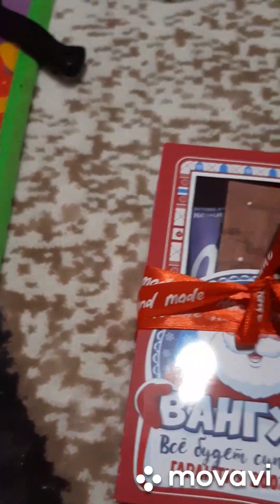Новый год 2023 в Петропавловске-Камчатском. Салюты. 🎁